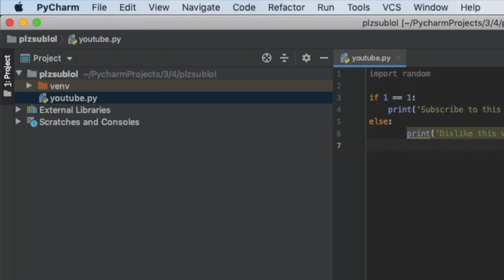How to change font size and font color on PyCharm | Mac & Windows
A tutorial as to how to change the font size and font color on the PyCharm & Intellij IDE/IDE's.